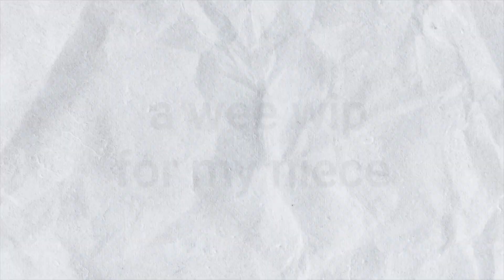Creative Recovery & Getting Back to Knitting After a 10-Year Lapse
Find out why I somewhat abruptly retired from my DREAM job as a knitwear designer, stylist author, teacher, and product developer. Grab some tea and hear how I recovered my creative impulses, what I'm reading and knitting these days, and why losing most of my yarn stash to moths was actually a good thing 🦋 🧶 🦋

CHAPTERS
00:00 Intro
00:45 What happened
03:15 Bricolage
05:05 The Artist's Way
09:20 Knits on screen
12:18 Booktube
14:55 Back to design?
16:22 Status of the stash
17:44 A wee WIP for my niece
19:50 What's next

ITEMS MENTIONED
The Artist's Way by Julia Cameron